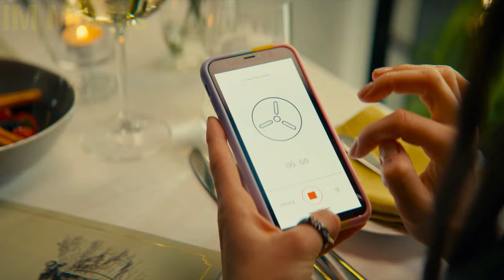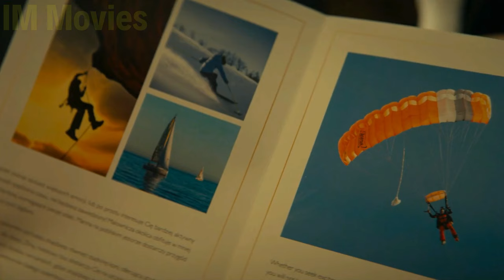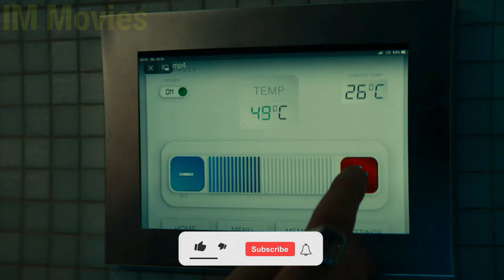This Couple Wins a Lottery, But They Start Planning to Kill Each Other!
This struggling couple who happens to be in a tumultuous relationship, Wins a million dollars in the lottery! Their relationship takes a new turn when they try different ways to kill each other! A crazy advice they take from their friends in order to get the money! Let's all find out how this couple handle this kind of stress.